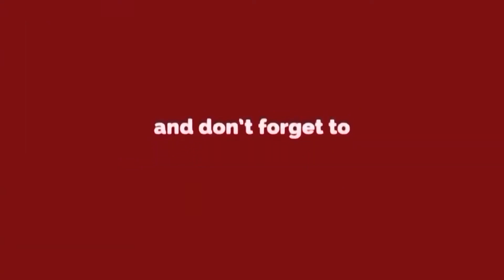जहांगीरपुरी J ब्लॉक मे दिनदहाड़े एक युवक पर चाकू से हमला।Delhi Darpan Tv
जहांगीरपुरी  J  ब्लॉक मे दिनदहाड़े एक युवक पर चाकू से हमला।